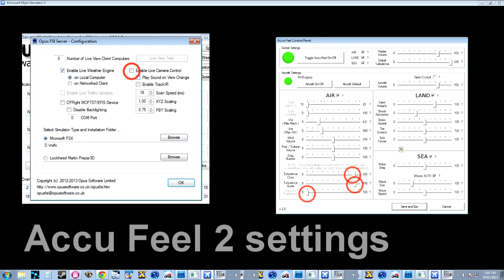EZDOK camera & Accu Feel Settings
Bring a sick bag, cool effects after lots of experimentation. Filmed around Aerosoft's London City airport (crap, tiny, do not buy!) and Orbx England (opposite..)

I've included the effects files in case you want to try them yourself.